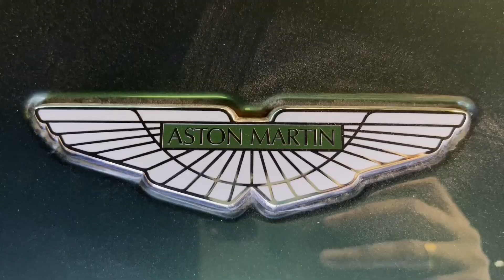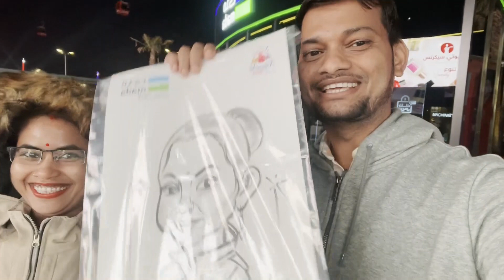Boulevard Riyadh City 2022 | BLVD City | Times Square in Riyadh boulevard riyadhseason KSA Vlog25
Indian Vlog | Hindi Vlog
BOULEVARD RIYADH CITY | RIYADH SESSION 2022
ABOUT: The Boulevard Riyadh City, or simply The Boulevard, is a 220-acre perennial recreational and commercial complex in the Hittin neighborhood of Riyadh, Saudi Arabia that operates primarily during the annual Riyadh Season entertainment festival
TIMINGING: 4pm to 4am
TICKET PRICE: Weekdays 25 SAR and Weekend 50 SAR
riyadh boulevard world
boulevard city
boulevard riyadh tickets
boulevard tickets
boulevard riyadh city map
boulevard riyadh tickets price
the boulevard riyadh photos
is riyadh boulevard open
Boulevard World Inside View And Grand Opening Ceremony
boulevard city riyadh tickets
boulevard riyadh city location
riyadh boulevard city
boulevard riyadh city ticket price
boulevard riyadh city restaurants
boulevard tickets
riyadh season boulevard 2022

boulevard riyadh,riyadh boulevard,riyadh boulevard city,times square in saudi riyadh boulevard city,
boulevard riyadh season riyadh season 2022 boulevard city riyadh, taste of hunza,
boulevard city riyadh,boulevard,boulevard riyadh season,الرياض الموسم,blvd city,
saudi hindi vlog,boulevard world inside view,boulevard world,boulevard,riyadh boulevard,
boulevard riyadh city,boulevard city,boulevard riyadh,riyadh boulevard city,boulevard world riyadh season,
with the opening boulevard world,boulevard world riyadh saudi arabia ksa,boulevard riyadh season,
riyadh boulevard 2022 complete tour,imteyaz vlogs,
riyadh season 2022,riyadh season,boulevard world riyadh,blvd world riyadh,riyadhvlog,riyadh

Hello Friend, My Name Is Shashank Singh, welcome to Happy Home Vlogs Channel
InstagramID: Shss.777
Upload Date: 30-DEC-2022

Next Vlog: on 01 JAN 2023